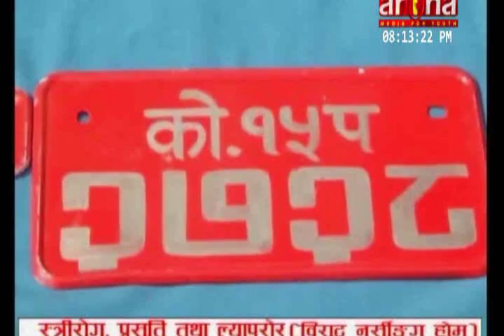अपराधिक घटनामा संलग्न ४ जना सार्वजनिक @ Arena Khabar